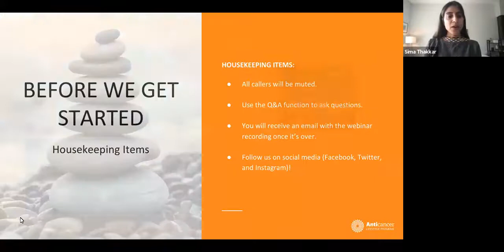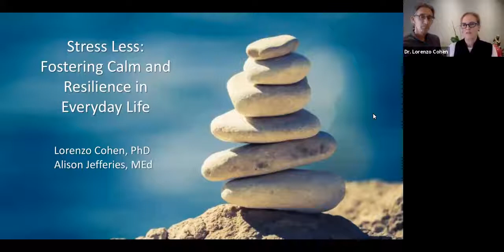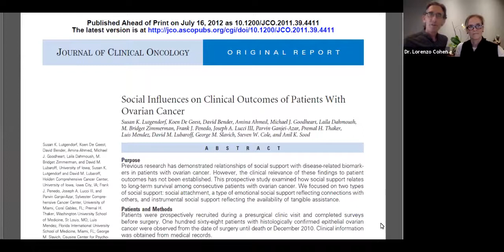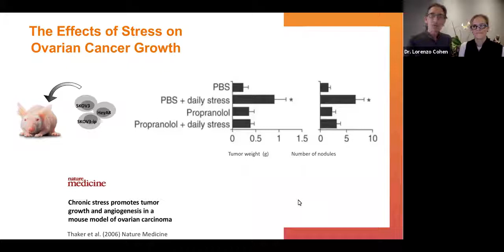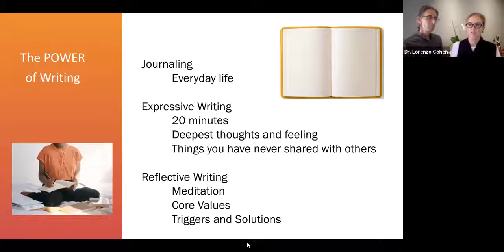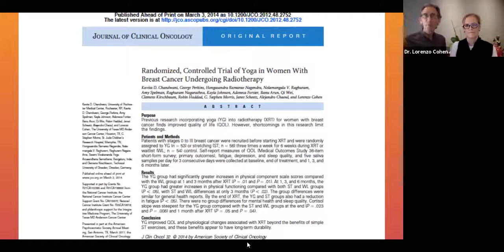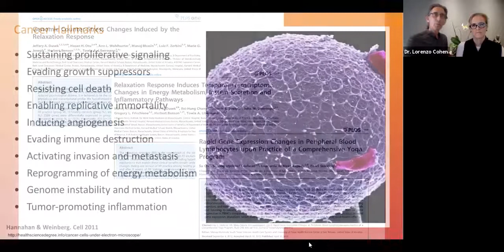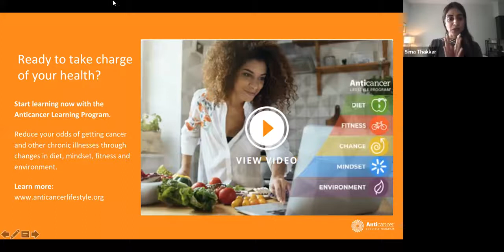Stress Less: Fostering Calm and Resilience in Everyday Life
Stress is woven into the very fabric of our daily life. Yet a growing body of research shows that chronic stress negatively impacts all aspects of our being, right down to our cellular health. Stress will also literally sabotage all our healthy intentions. The good news is that none of us are condemned to live a stressful life. In fact, stress is something we can actively control and manage.

What are the harms of stress? How can I be more resilient and better manage stress and foster calm in my life? These are the questions Dr. Lorenzo Cohen and Alison Jefferies, authors of Anticancer Living: Transform Your Life and Health with the Mix of Six, will discuss in this webinar. During this talk you will learn specific recommendations for managing stress, how to increase calm, and strategies to put this into practice both as an individual and within a family. You will leave with a new-found knowledge of how to transform your life and health.